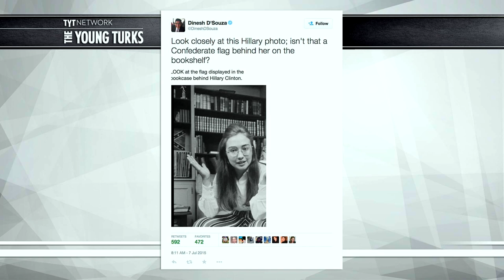Dinesh D’Souza Caught Promoting Photoshop’d Hillary Image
Dinesh D'Souza is a well known loser, and I say that full well understanding that that is literal. Dinesh has once again stepped in it in a very public way. Cenk Uygur, host of The Young Turks, discusses D'Souza's latest fail.

"Conservative pundit and jailbird Dinesh D’Souza tweeted out a photoshopped image of Hillary Clinton with a Confederate flag on her bookshelf Tuesday morning."*

The Largest Online News Show in the World. Hosted by Cenk Uygur and Ana Kasparian. LIVE STREAMING weekdays 6-8pm ET.